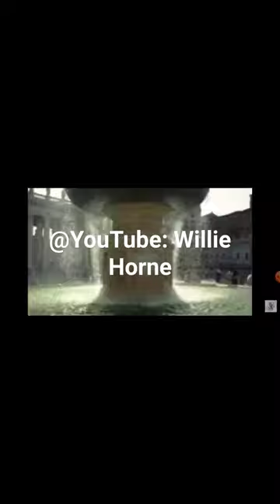THE ANCIENT SECRET FORBIDDEN HISTORY OF RELIGION & MANKIND